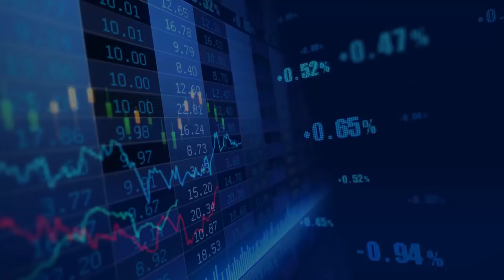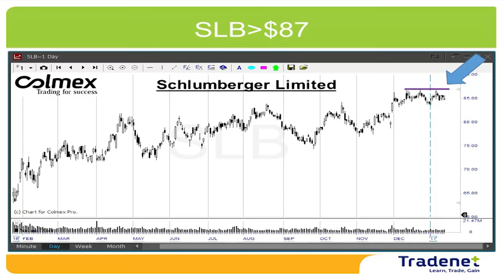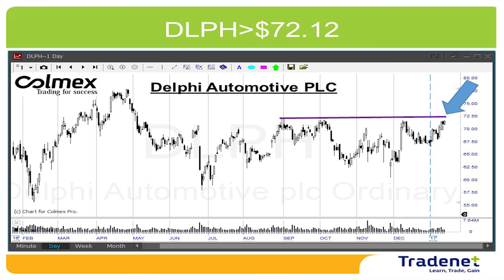Day Trading Weekly Review - January 17th. - Meir Barak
In a very low volatility week, the S&P500 lost just 0.1%. Volatility is expected to remain low until Trump will come into office on Friday.
The markets will be closed on Monday due to the Martin Luther King day.
We are in the quarterly earning reports period, therefore the only volatility we can expect is from companies with earning reports.
Some interesting phenomena to be noticed, is a massive purchase of options from investors who are concern from a market crash. Are they right to be concern? If yes, we will find this out during the next weeks.